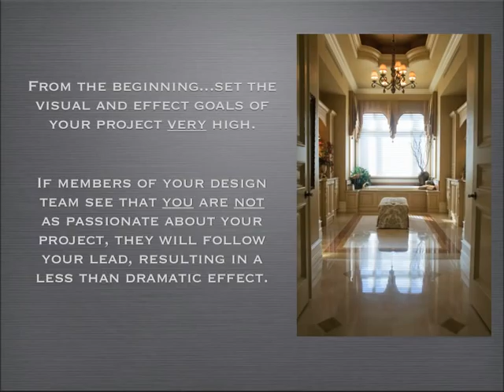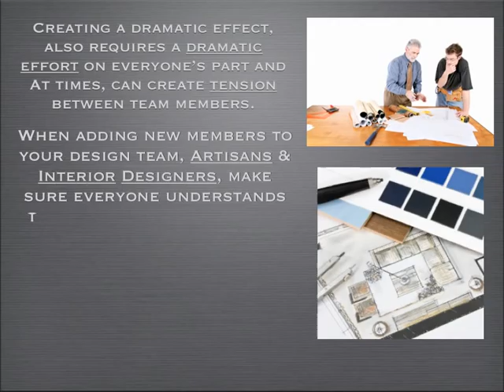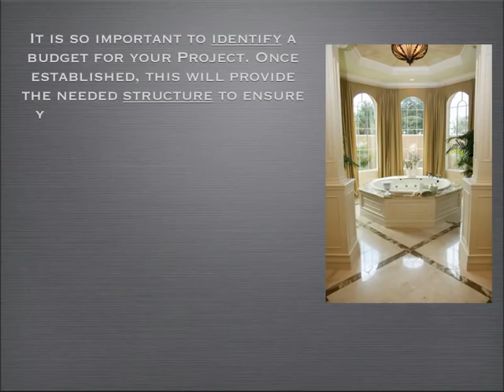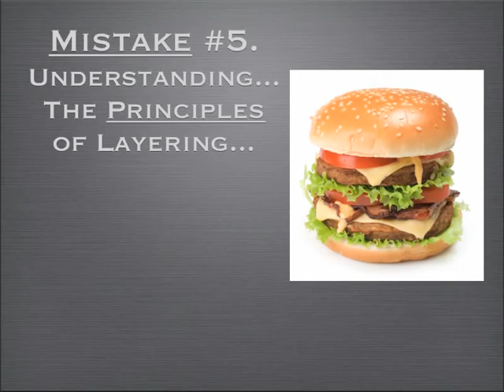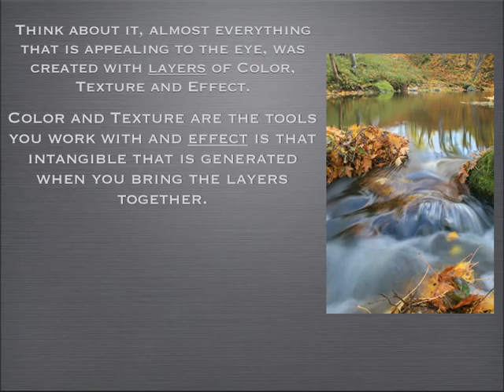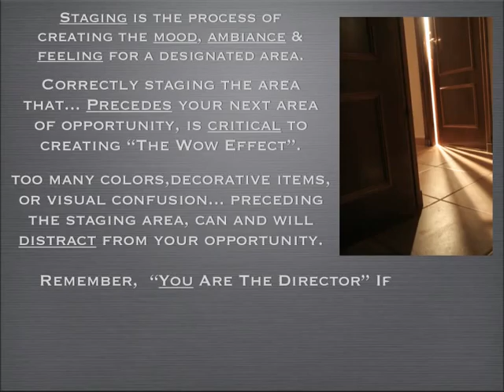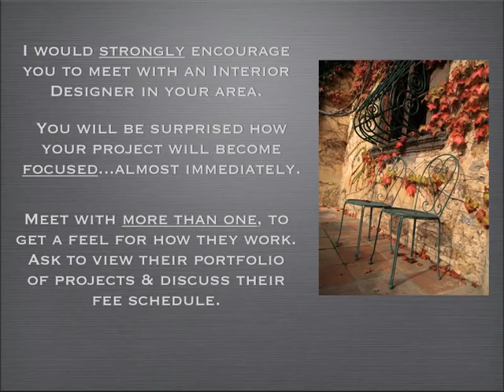The 7 Interior Design Mistakes - by Mark Nordgren - Master Artisan - Bella Faux Finishes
There are 7 Interior Design Mistakes that consistently prevent most projects from creating "The Wow Effect". If you are just beginning a New Project, take a moment to review these 7 mistakes. There is a formula and mindset you can use that can help to ensure that your project will include all of the elements needed to Wow. Bella Faux Finishes specializes in unique texture and effects from around the world. We specialize in venetian plasters, faux finishes, Italian Finishes and breathtaking textures from around the world. The key element in creating drama is to "Interrupt the Senses with Texture" Follow us for ideas.